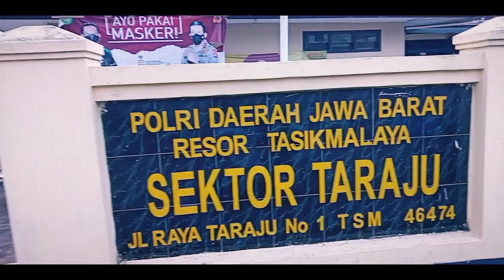Kebun Teh Cisanta Tasikmalaya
Pada jaman sekarang Kebun teh bukan hanya sekedar Perkebunan. Tapi Juga Berfungsi sebagai tempat Wisata yang mempunyai Pesona tersendiri. Di Perkebunan Teh, anda dapat merasakan kesegaran udara Pegunungan yang jauh dari polusi dan menikmati pemandangan indah yang dapat mengurangi stres serta menyejukan jiwa. Salahsatunya Adalah Perkebunan Teh yang berada di Desa Banyuasih Kecamatan Taraju Letaknya di Kedusunan Cijalu Hilir Kawasan Cigana Yang Sering Disebut dengan Nama CISANTA.

Cisanta Merupakan Aset Desa Sekaligus Tempat Wisata Dengan Panorama Alam yang sangat indah juga menawan. Perkebunan Cisanta tersebut Mempunyai luas sekitar 12 Hektar dan kira-kira 500 m dari pemukiman Menuju perkebunan teh tersebut.

Jika Anda Pergi Ke Ci santa, Kebun teh adalah Salahsatu Pemandangan Yang Bisa dinikmati Di Sepanjang Perjalanan. Hamparan Teh yang Sangat Hijau dan Pemandangan yang indah serta Udara yang sejuk juga dapat anda Lihat dan rasakan di sepanjang Perjalanan.

Pagi Hari yang indah dengan Panorama Kebun teh serta Pegununungan Yang Terlihat Dari kejauhan Serasa Ada dialam Yang Berbeda, damai Tentram dan Nyaman. Suasana Alam nan Eksotis Terlihat Sore hari,terlebih ketika Cahaya Matahari Mulai Meredup Mendung, Awan Putih Tampak bergerak Diatas Kebun teh yang Hijau Sehingga Perkebunan Cisanta Ini Memberikan Pesona Yang Menawan Dan Menarik Minat Masyarakat untuk berkunjung ke tempat ini, Mereka Menikmati pemandangan Kebun teh Sambil berfoto dengan pemandangan alam semesta yang indah nan mempesona.